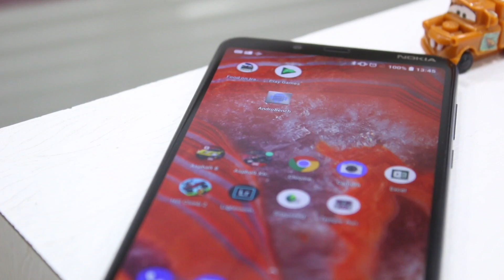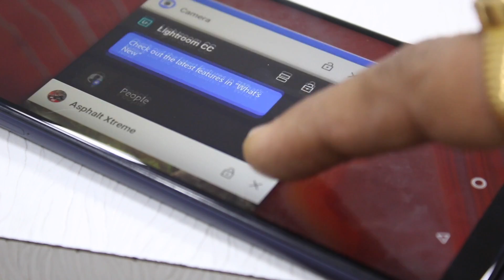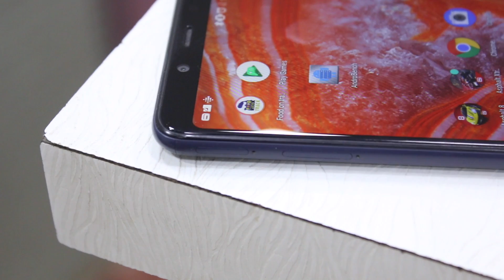Nokia 3.1 Plus Review [Hindi]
Live Chat, and Nokia 3.1 Plus ka Review in our Premier. I will be available to answer all your questions around this device